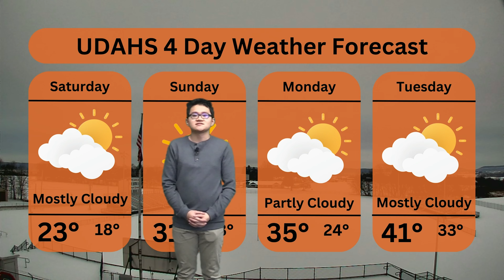UDAHS WEATHER jan 18 2024